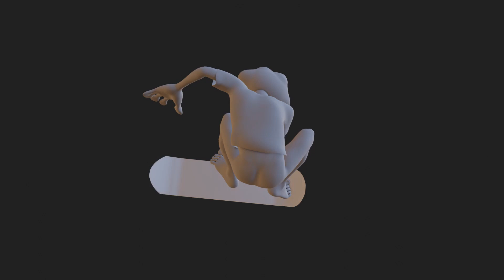Pepe Sculpture - Turntable (Zbrush/Eevee)